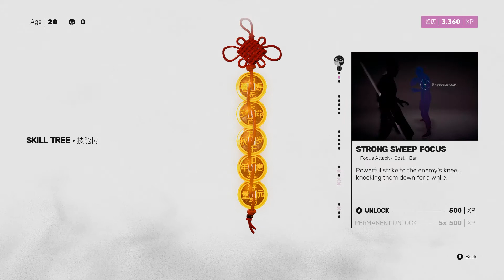Sifu Doka Mod Move Set Gameplay the Fighter Featuring Kaine Nier Replicant Best Video Games 2022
Enjoy a new, fast, flashy moveset that replaces almost all of your barehanded attacks, while still being balanced for regular play. Includes new moves not seen in normal gameplay!